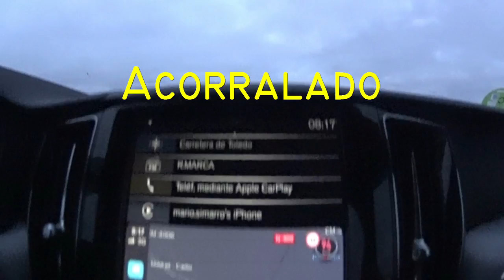Acorralado#somosformidables (14.12.2019)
Lo que es la evolución de las especies. Increíble dónde pueden buscar refugio, ¿en lo alto de un árbol? ¿No me crees? 'Echale un vistazo y danos un like. Un like nos gusta :)
Felices fiestas.